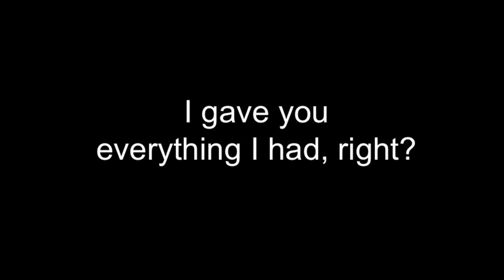Taking out the trash: Priyanka Pardasani at TEDxFoggyBottom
Priyanka Pardasani, a student at the George Washington University, explains how she learned to take out the trash in her life by looking at things with a different perspective.

Priyanka Pardasani is a junior at the George Washington University who is constantly observing (and mostly overanalyzing) her unfolding as a human being and its poetic significance. Coming from a traditionally Hindu family, she seeks to balance spirituality and with real-world focus, hoping for an ideal outcome. Her quest for personal perfection is blended with her overwhelming desire to find humor and comedy in her daily movements. She hopes that through her voyage on earth she can help others understand how beautifully powerful they are in their own right.